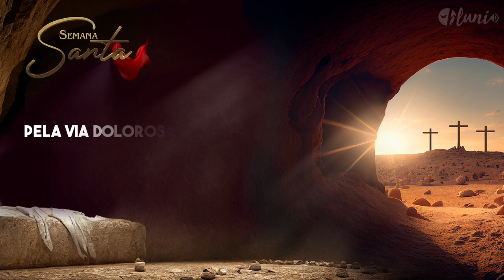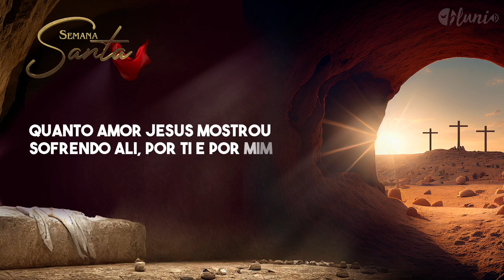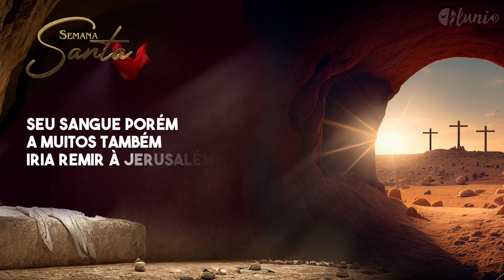Via Dolorosa | Pr Fernando Rodrigues ( Piano) IURD | Wanderson costa oficial